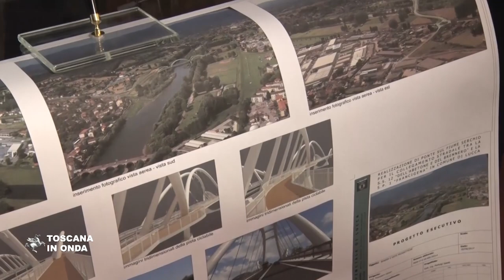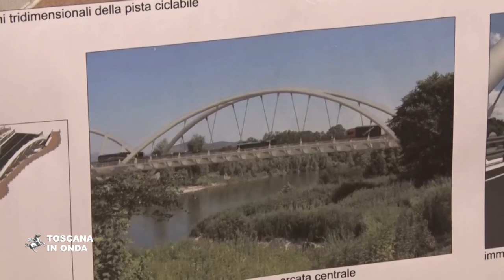Nuovo ponte sul Serchio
La nuova infrastruttura, già prevista negli strumenti urbanistici di Lucca, collegherà la SS 12 dell'Abetone e del Brennero e la SP 1 Francigena. La notizia